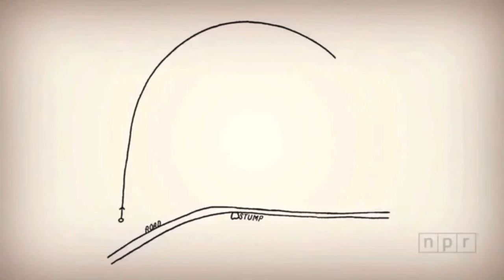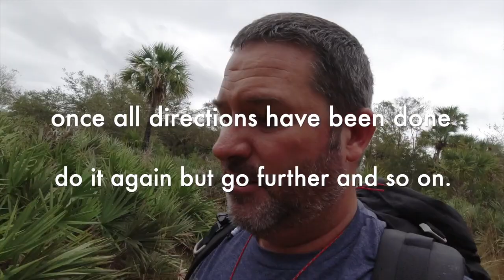Lost... Now what?! (Pt 2)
What do you do when you realize you are lost? Hopefully you watched Part 1 "Going off Trail" and now you can put those skills to use.